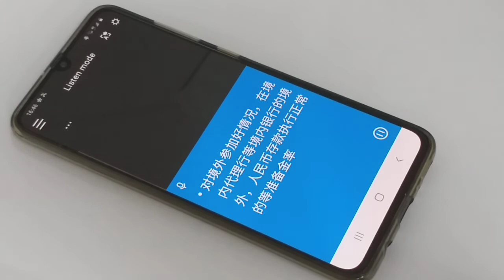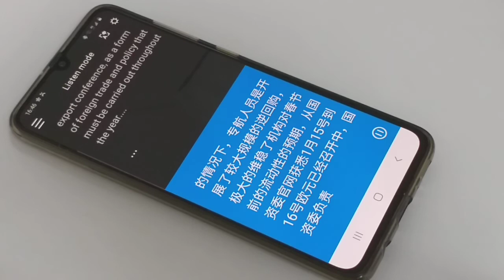Timekettle M2 Review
Timekettle M2 problems & bugs.

The product is not working as advertised.
The products have many bugs.
They dont have many other languages offline packs.
Offline packs don't work properly.
Offline packs process very slowly.
The product needs a slow throw of words if you speak fast it will not work.
Product catch just a few words and many words missing in translation.
Output Translation comes with a delay.
The product needs a quiet environment it means you can't use outside or while traveling.
If you speak loud it will not work too.
The product doesn't detect auto language.
Different accent problems when you dont how another language how you will know accents and set them in the product.
Eyerbuds are not fit properly in-ears easy to fall down, So you can use them outside too and cant walk freely.
Important Point Timekettle support is terrible.
If you give feedback about the product they will block you.
They dont reply.
Google Translation is the best.

Timekettle Testing Touch mode test in a quiet room.
I try to test with one Chinese video.
I found Timekettle picks only a few words only when word through is slow. If speaking fast, it picks only some words, and for translation, it takes a long time and even misses some words.
Timekettle Customer service is the worst. They Block my Facebook ID not to post my feedback about their bad service and worst product. That's why i made a video for sharing with other users. It's not worth wasting money on and time on such bad products.
Most of the reviews they Posted by themself or they buy it.
I go through all their model's feedback and App. Most of the users have the same problem. You can check the review of the app on the google play store. Even you can Google and check Timekettles Amazon stores for the same.